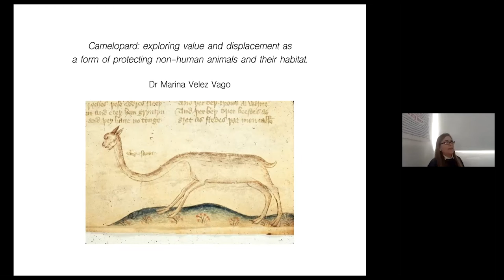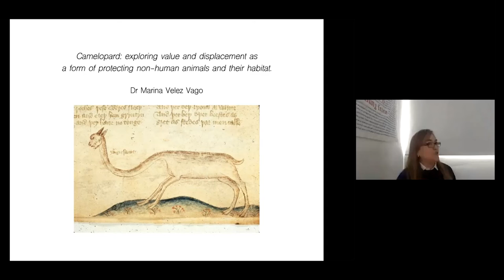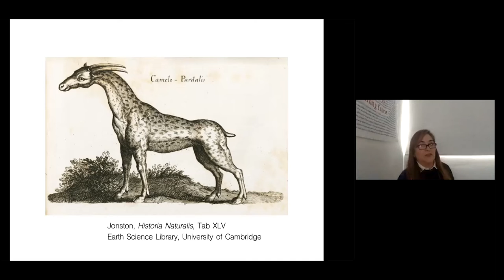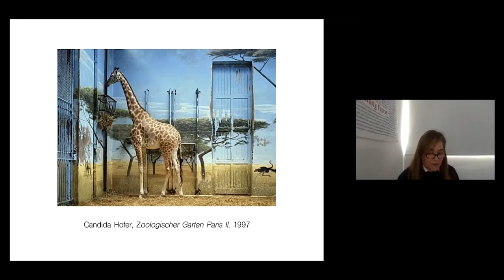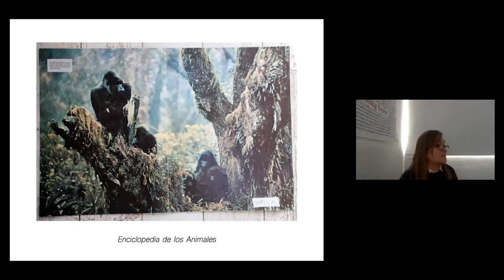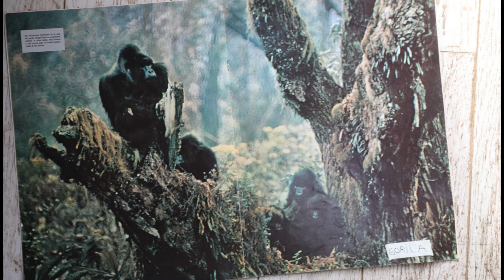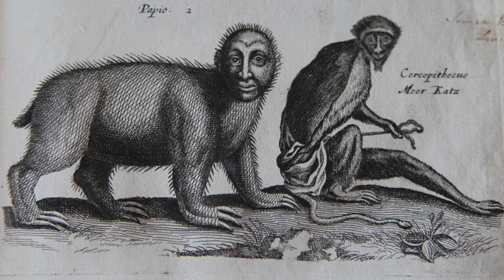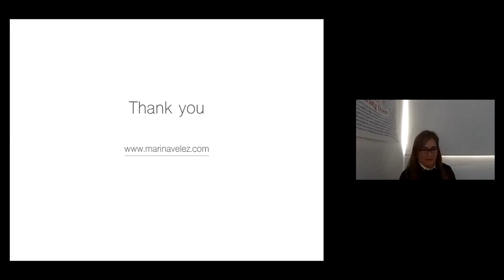Groundwork Dialogues Symposium - Marina Velez Vago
Marina Velez Vago
Paper title: Camelopard, where she will be exploring displacement of other
Dr Marina Velez is an artist, an educator and a researcher, based in Cambridge, UK. She works across areas of contemporary art and sustainability. Marina’s practice addresses people’s behaviour and the social construction of values, placing emphasis on how values affect the protection or degradation of other species and the environment. Marina uses photography and video to explore and articulate these issues, focusing on the creation of spaces where values can be revised, discussed and transformed.

This event was held at GroundWork Gallery, Kings Lynn, Norfolk